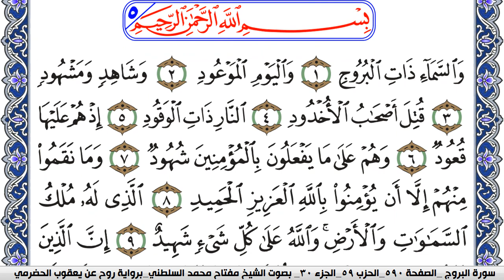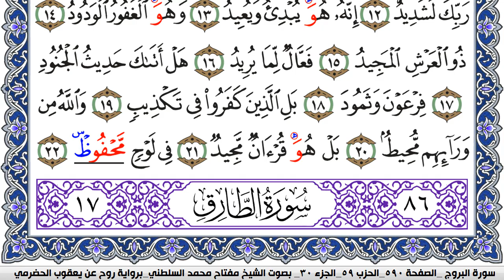سورة البروج مكتوبة مفتاح السلطني برواية روح عن يعقوب الحضرمي | كنوز الهدى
كنوز الهدى

مفتاح السلطني,
مفتاح محمد السلطني, مفتاح السلطني
كنوز الهدى,
كنوز الهدي,
كنوز,
الهدى,
الهدي,
قران كريم
قرآن كريم
قرءان كريم
قران
قرآن
قرءان
القران الكريم
القرآن الكريم
القرءان الكريم
القران
القرآن
القرءان